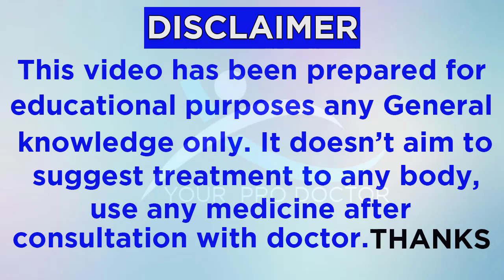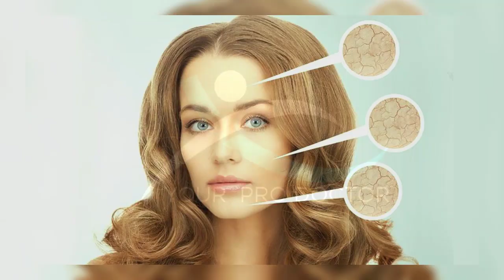Top 4 Best Natural Moisturizers In Winters| Natural Moisturizers For Dry Skin|Skincare Routine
Discover the transformative benefits of natural moisturizers for dry skin!

Upcoming Searches:-
skin,
dry skin care product in india,
skin care routine,
skin care tip,
oily skin,
glowing skin,
coconut oil,
skin care,
moisturizer,
best moisturiser for combination skin,
coconut,
moisturizer for dry skin,
cucumber,
brown skin girl,
skin care routine,
castor oil,
Top 4 Best Natural Moisturizers In Winters,
healthy glowing skin,
winter dry skin care,
skin whitening cream,
skin whitening,
homemade moisturizer,
diy face moisturizer,
best face cream for dry skin in winter,
face moisturizer recipe,